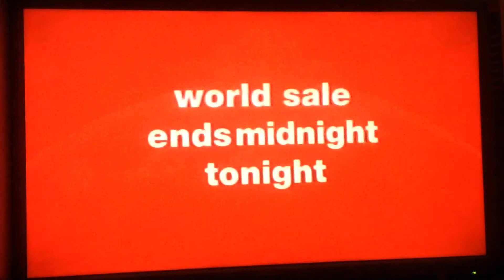Webjet 2015 Ad